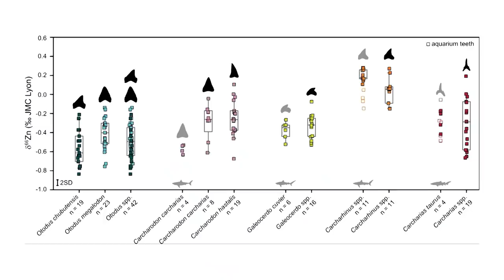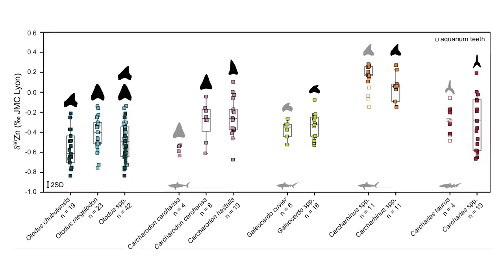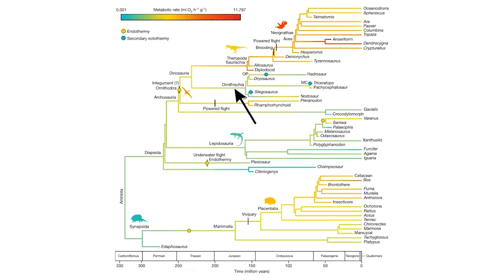Did Great White Sharks Drive Megalodon Extinct? | 7 Days of Science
Sources:
Big plant: